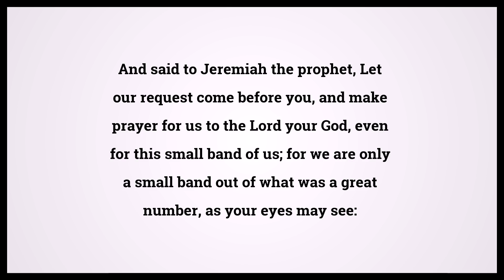Holy Bible Jeremiah 42:2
Video shows Holy Bible Jeremiah Chapter 42 Verse 2: And said to Jeremiah the prophet, Let our request come before you, and make prayer for us to the Lord your God, even for this small band of us; for we are only a small band out of what was a great number, as your eyes may see: Powered by MaryTTS. Text taken from Bible in Basic Edition. Bible Jeremiah 42:2